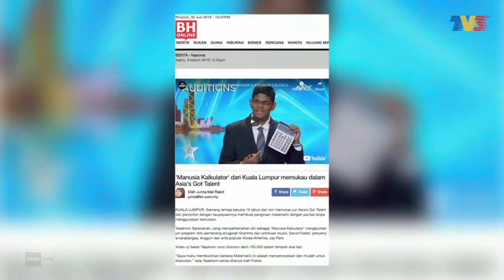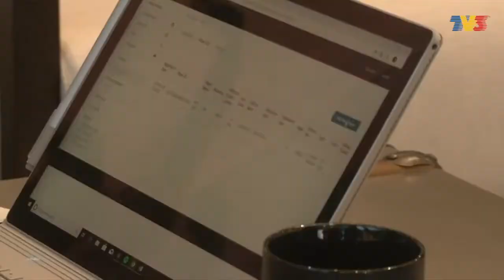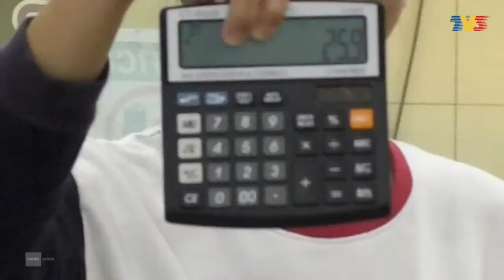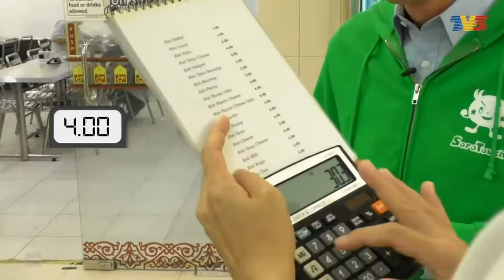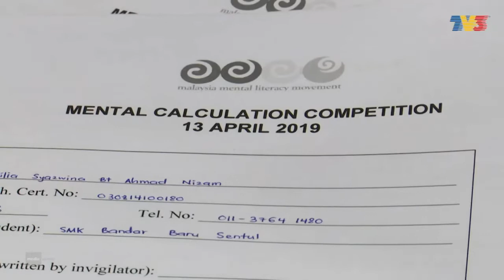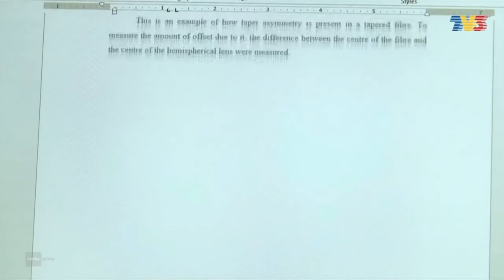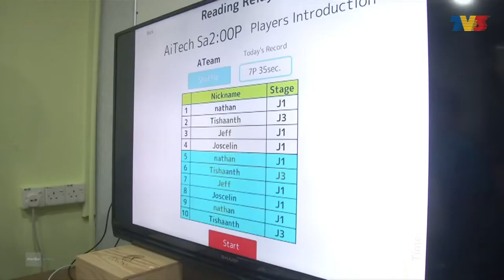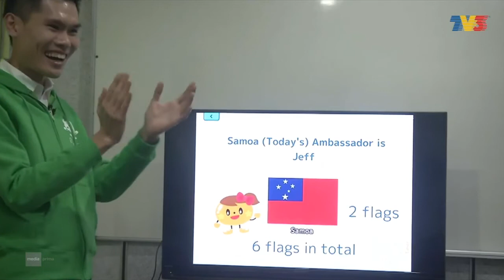Majalah 3 (2019) | Mon, Jun 24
West Wong, the founder of SoroTouch Malaysia interview with Majalah 3, TV3. He shares the power of Mental Calculation and demonstrate the advanced mental calculation ability.